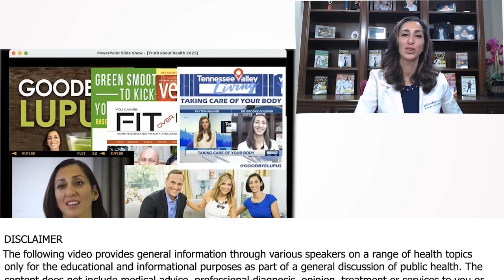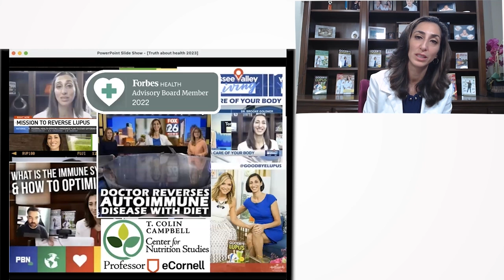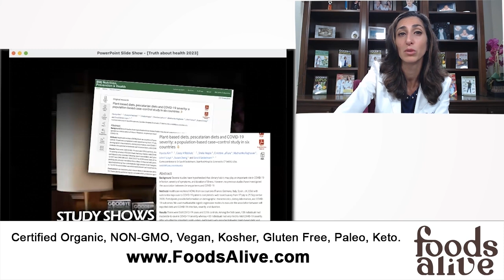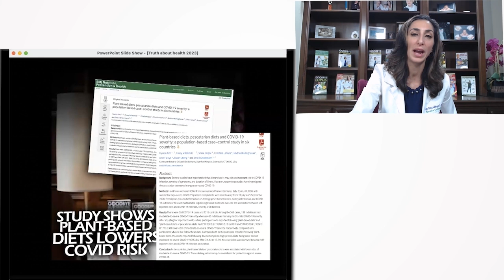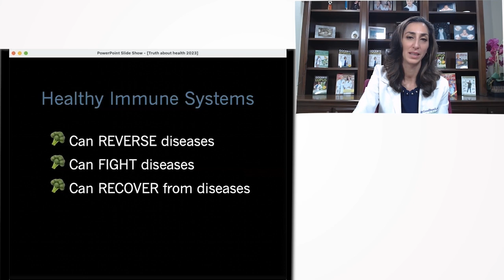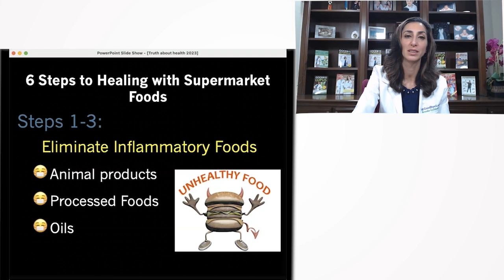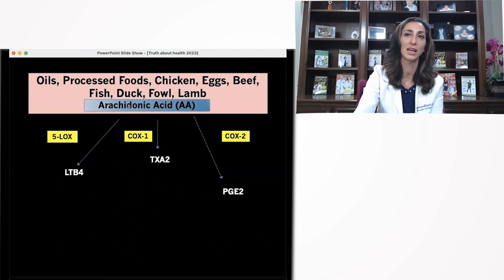Transforming Health with Plant-Based Nutrition - Brooke Goldner, M.D.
In this profound segment, Dr. Brooke Goldner shares her inspiring journey from battling chronic illness to becoming a beacon of health and fitness. Detailing her extensive accomplishments in the field of medicine and her ongoing efforts to mainstream plant-based nutrition, Dr. Goldner provides compelling insights backed by research on the remarkable benefits of a plant-based diet, notably its potential to prevent severe COVID-19 outcomes and reduce the risk of various diseases. Through her vibrant enthusiasm and evidence-based approach, she is revolutionizing the way we perceive health and nutrition.

00:00 The speaker's journey and the spread of her protocol
00:20 Personal Achievements and Media Appearances
01:29 Rising Trends in Autoimmune Diseases and Role of Diet
02:58 COVID-19, Diet and Immune Response
04:53 Promoting Plant-Based Diet and Work Experience
06:28 Overview of Immune System Health and Initial Steps
08:23 In-depth Explanation of the Impact of Diet on the Immune System
11:00 Introduction to Repairing Nutritional Damage
11:53 High Blood Pressure and Nutrient Overdose
12:36 Benefits of Cruciferous Vegetables
13:31 Personal Experience and Water Intake